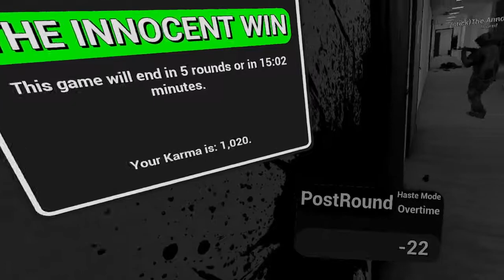Rusemaster69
Been playing some Pavlov in the evenings because my connection has been too wild to stream this week.